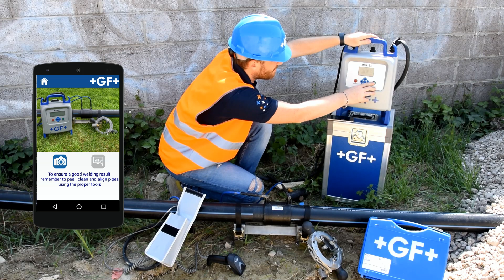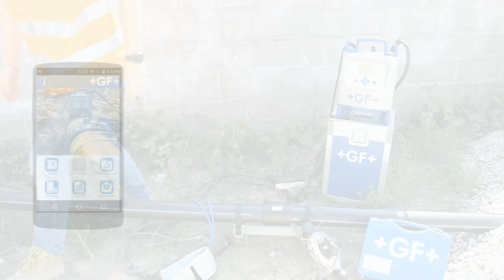WeldinAir - GF Piping Systems - English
High performance radio equipment, working in combination with WeldinAir mobile application. The USB Bluetooth Low Energy device controls the real time communication between the electro-fusion machine and a mobile smartphone (at least iOS 11 or Android 7), during the welding process and the data management.

The WeldinAir product is backward compatible with most of MSA electro-fusion units: the hardware can be plugged into the USB socket of MSA 2.1, MSA 4.0, MSA 330 and MSA 340.